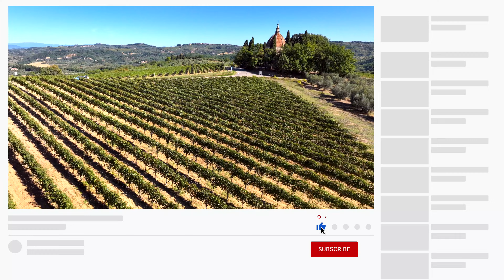Toscana - Le Nostre Meraviglie (4k) 🇮🇹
Toscana settembre 2022 🇮🇹. Qualità video 4k.

🔴 Equipaggiamento droni Dji Mavic 3 - RC Pro - Dji Fpv - RC Pro - GoPro HERO 10 Black &  GoPro HERO 5 Black - Insta One X2 - Sd Card Sandisk Estreme Pro 64 Gb (V30)  - Lexar 64 Gb (U3 X 10) V60 High Speed.